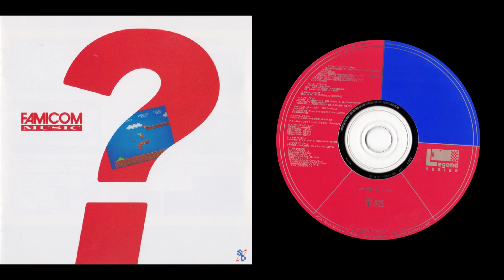11. Zeruda No Densetsu (The Legend of Zelda)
Soundtrack: Famicom Music.
Composer*: Koji Kondo, Hirokazu Tanaka, Yukio Kaneoka, Akito Nakatsuka.

*Notes:
Original Compositions:
Koji Kondo (01, 07, 11)
Hirokazu Tanaka (02, 06)
Unknown (03, 05)
Yukio Kaneoka (04, 08, 10)
Akito Nakatsuka (09)